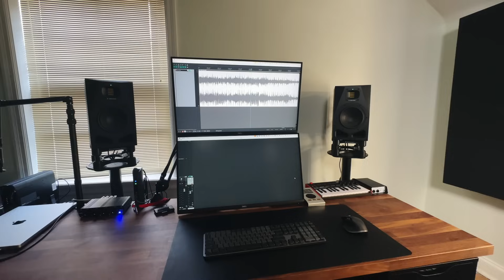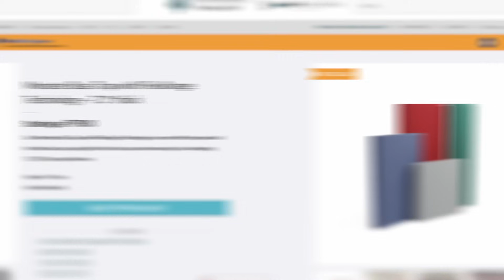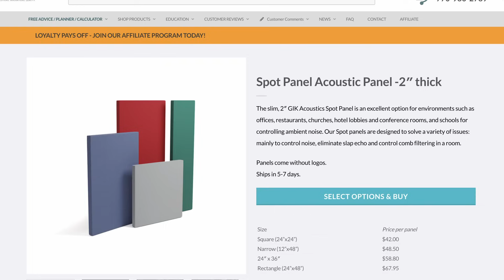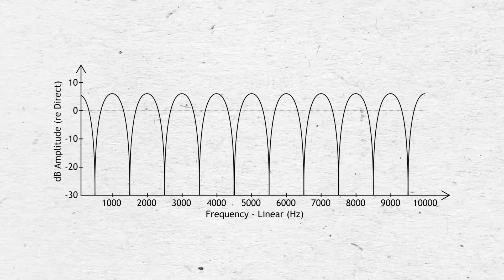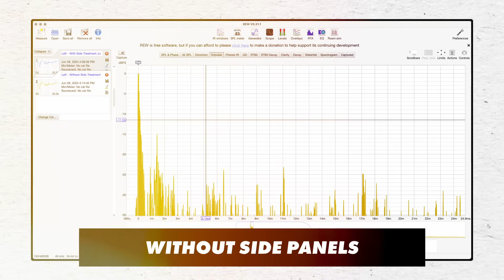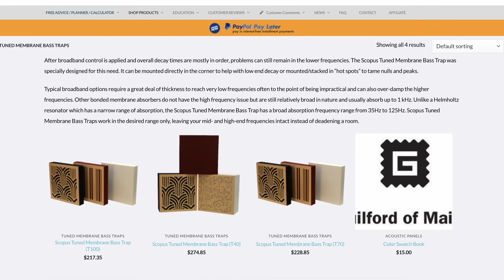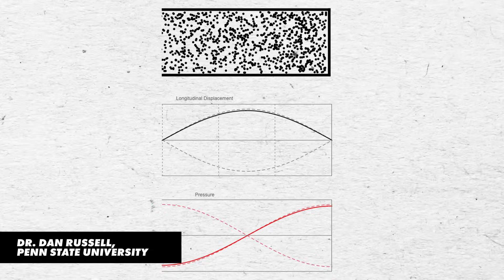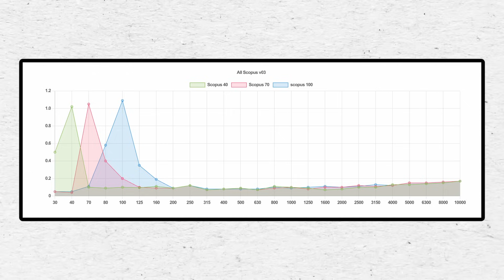Watch This Before Wasting Your Money On Acoustic Treatment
Acoustic treatment is important, but make sure you know this before buying…

GIK Acoustics
Monster Bass Trap
244 Acoustic Panel
242 Acoustic Panel
Tuned Pressure Traps
1-inch Razor Panel
2-inch Spot Panel
Alpha Series Panels

Thanks to @GIKAcousticsLLC for making this video possible and supporting Audio University.

00:00 Intro
00:57 Understanding Acoustic Panel Depth
02:03 Specific Use Cases
03:26 Comb Filtering
04:29 Room Measurements
05:51 Pressure Absorbers vs. Porous Absorbers
06:38 Trick for Enhanced Low-Frequency Control
08:05 NEXT VIDEO - Acoustic Treatment for Beginners: Studio
Sound Optimization